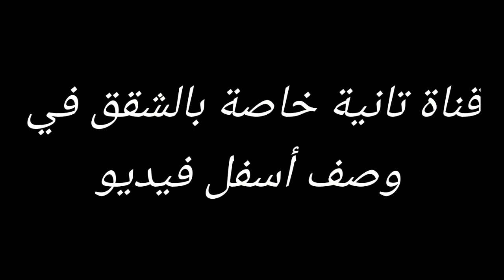مدينة بن جرير مزرعة مجهزة مساحتها 2 هكتارات ونصف تمن95 مليون سنتيم قابل للتفاوض 212661247058